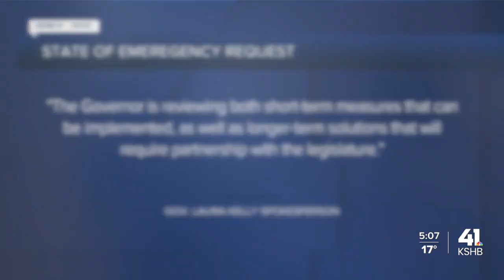Hospital leaders call on reinstated emergency orders to address 'COVID crisis'